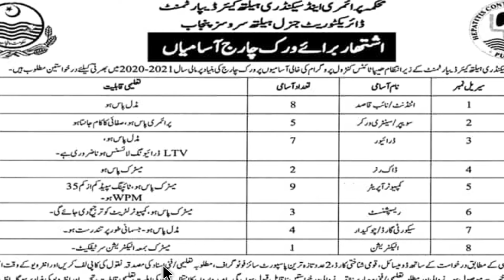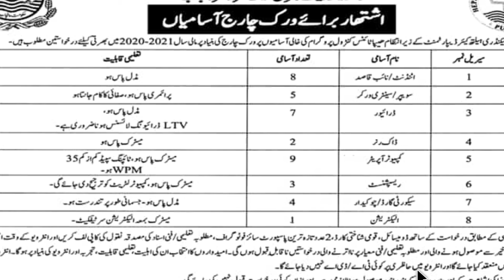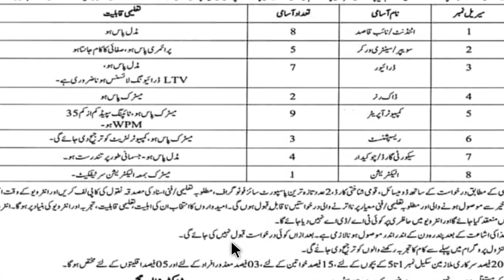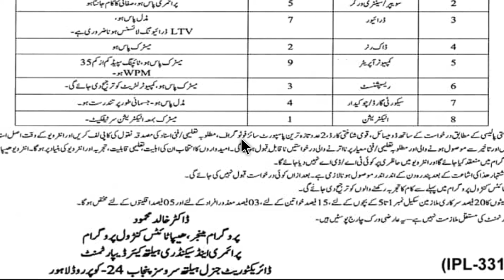New Jobs in Health Care Department||Pak Jobs 2021||Must apply for these Posts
This video is for those people who wants to do jobs.

In this video I have told you about the latest jobs in health care department.

This video will prove very beneficial for you.

If there is any confusion in your mind then you can ask in comments section.

And

Regards: Malik M. Zahid